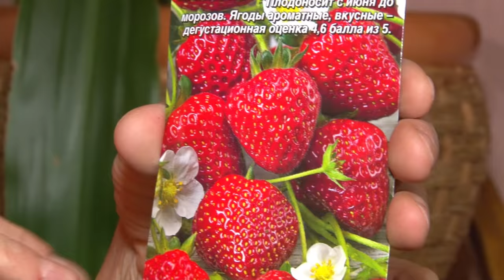Голова садовая - Как посадить землянику и петунии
Сегодня довольно простая тема, посадка земляники и петунии. Как всегда расскажу о том, как посадить, что лучше использовать и как ухаживать.